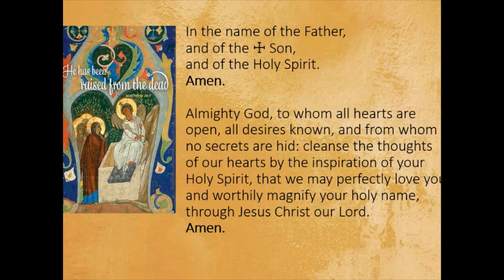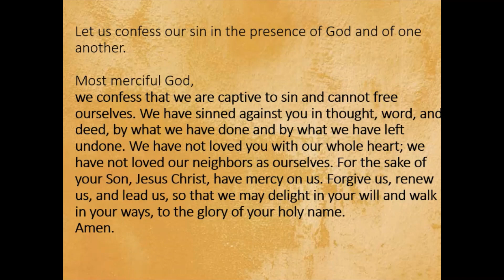Easter Sunday Service